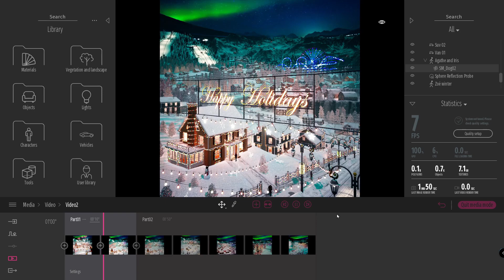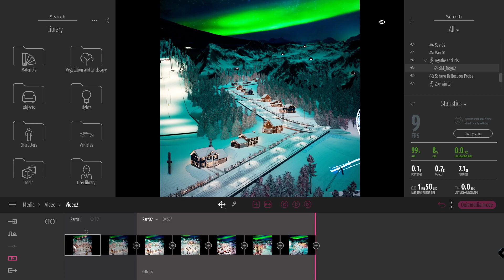Screen Record: Twinmotion Challenge 5 - Winter Wonderland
Facebook post - If you enjoy it give it a like there ;)

Whole Video Was edited only to add sound - there is no post production when it comes to image quality.
Fun facts for those interested:
- This is biggest scene i've ever created - saved file size 17.2 GB
- There is around 300k Neon Lights in this scene
- File takes around 50 GB Ram to load
- Render time for image resolution 5000 x 5000 was 1 minute 50 seconds
- Whole scene was modeled in Sketchup